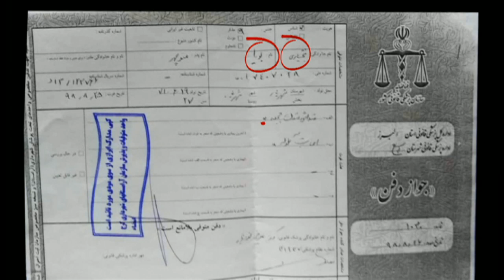روز اعتراض؛ روایت پویا بختیاری از روزی که کشته شد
ویدیو‌های اختصاصی بی‌بی‌سی فارسی از موبایل پویا بختیاری که جریان اعتراضات روز ۲۵ آبان در کرج را روایت می‌کند. آقای بختیاری همان شب با گلوله ماموران کشته شده است.
این گزارش تلویزیونی از مجموعه ویدیوهایی فرستاده شده برای بی‌بی‌سی فارسی که از تلویزیون پخش شد.